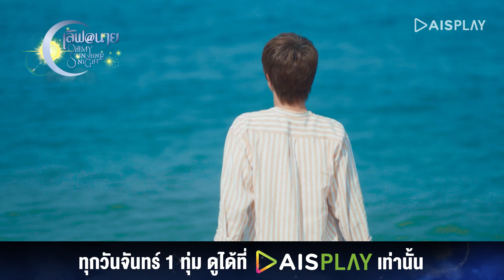ถือว่าหายกัน I HIGHLIGHT เลิฟ@นาย Oh My Sunshine Night EP9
ดู เลิฟ@นาย Oh My Sunshine Night

ทุกวันจันทร์ เวลา 19.00 น. และดูย้อนหลังตอนนี้ที่ AISPLAY คลิก

สิทธิพิเศษสำหรับลูกค้าเอไอเอส ดูตอนใหม่ก่อนใคร เพียงสมัครแพ็คเกจ PLAY Family ชมฟรี 3 เดือน หลังจากนั้น 119 บาท / เดือน

สมัครกด *678*9# โทรออก หรือคลิก

*ตั้งแต่ 1 ส.ค. 65 – 30 ก.ย. 65

ลูกค้าค่ายอื่นที่ต้องการรับสิทธิ์ สมัครแพ็คเกจ 199 บ./ด คลิก